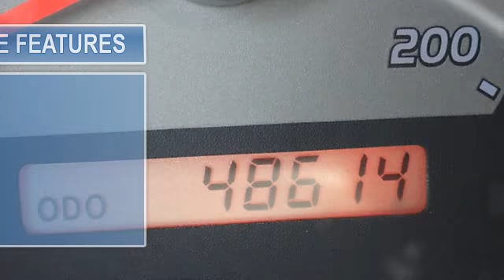2009 Toyota Tacoma - Lugoff Toyota Scion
For Sale: 2009 Toyota Tacoma
VIN: 5TETU22N79Z597036
Engine: 6 Cyl.
Drivetrain:
Transmission: 6 Speed Manual
Mileage: 48,614
Color: Red (exterior) Gray (interior)

Features:
If you want to have some fun in style this is the one. The Toyota X-Runner. Low profile tires, body kit, 6 speed manual transmission, sport tuned suspension, sport seats, power windows and locks. Get the ride you've been waiting for.